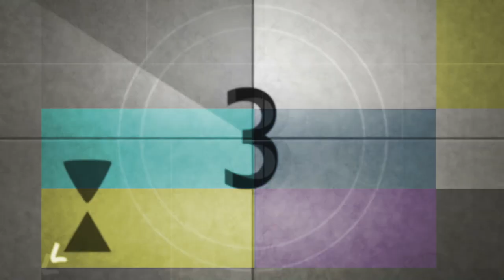The Review- Vice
In this episode of The Review, Johnny Vaught reviews the movie Vice